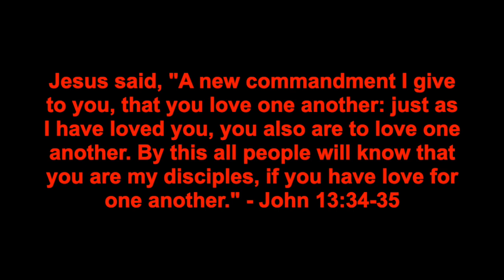A Real Talk with my brothers about Racial Divide in 2020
This is a raw, unedited, unrehearsed talk with my brothers about the racial divide happening in 2020. This is a response to all that has happened with the murder of George Floyd, the protests, the rioting and looting, and unspoken divide that is in our culture of America. All brothers in this meeting are Christians who love The Lord Jesus and believe the gospel is the answer to bring healing to racism and disunity amongst our church and world.

We are letting you in on a conversation as friends that we have been talking about for years. We don't mind that you are offended by what we are saying, we understand each other and choose to work through the hard topics. This is the way we talk and discuss the issues of our culture and still remain friends/brothers through it all.

People in the beginning of the video: (from top left to bottom right.)
Travis Burbanks
Josh Thompson
Wil Fair
Deon Webb
Bill Buffington
Aaron Stevens
Aldre Chislom
Ean Thompson